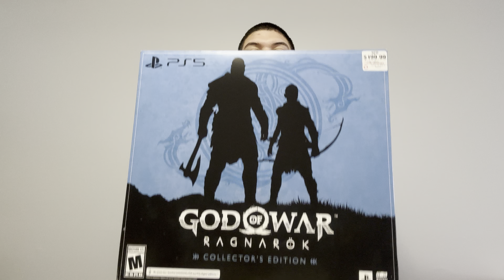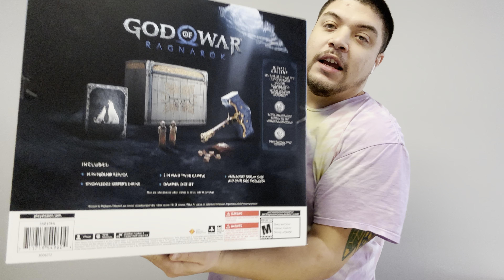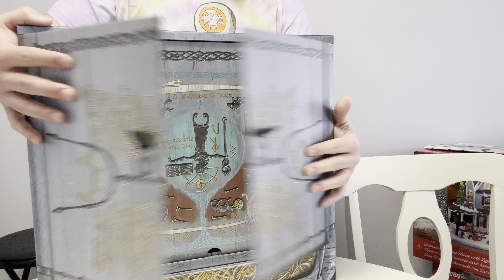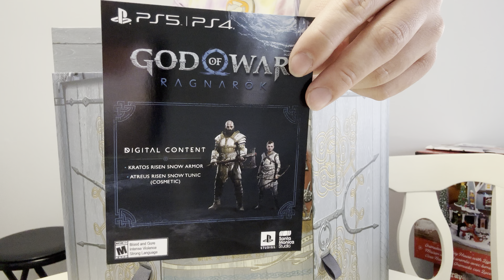PlayStation | God of War Ragnarok Collector’s Edition Unboxing